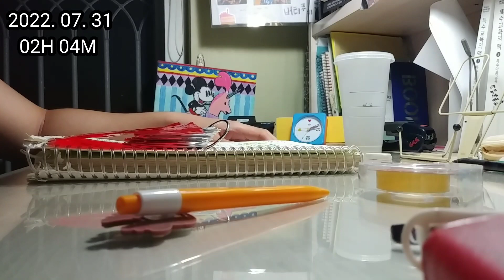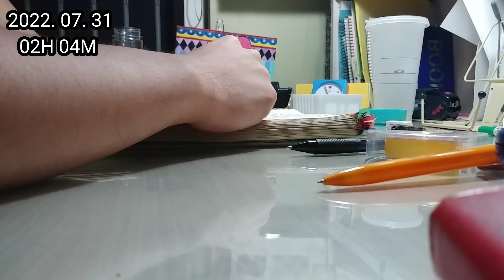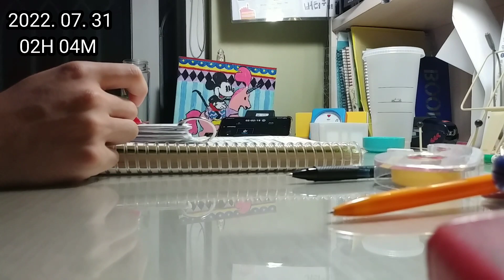2022. 07. 31 일요일